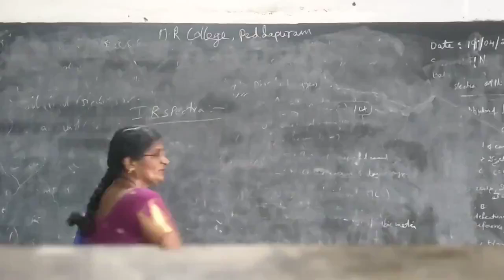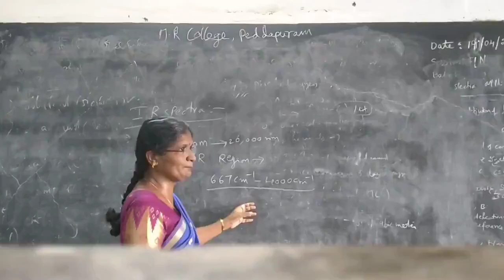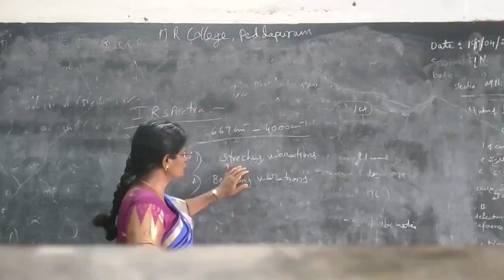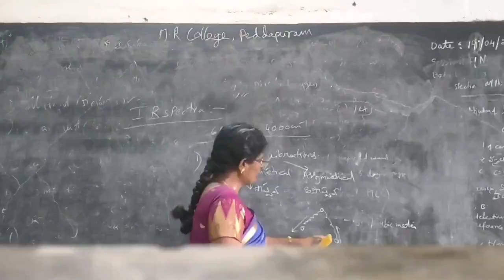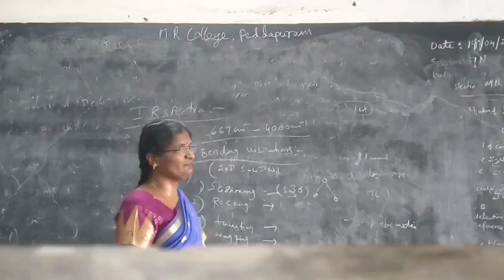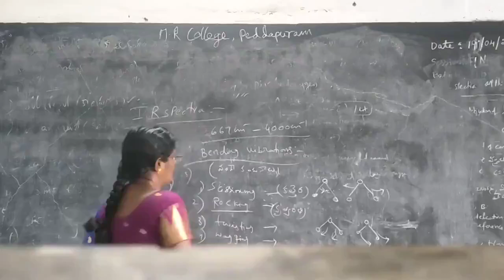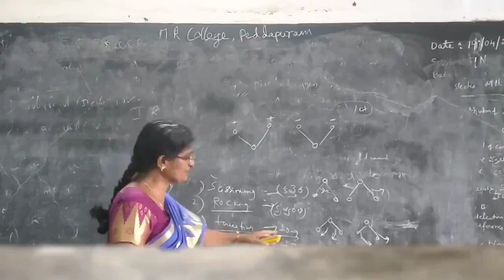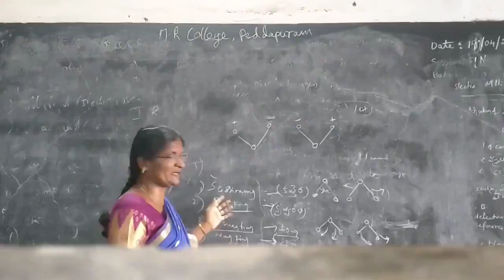II B.Sc chemistry semester 4 Topic.. Infrared spectrum part 1